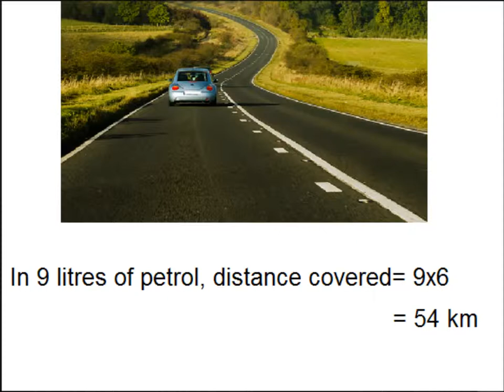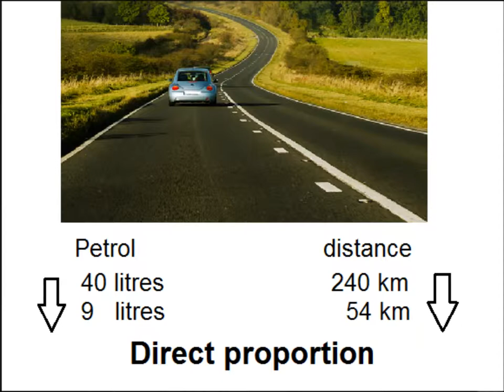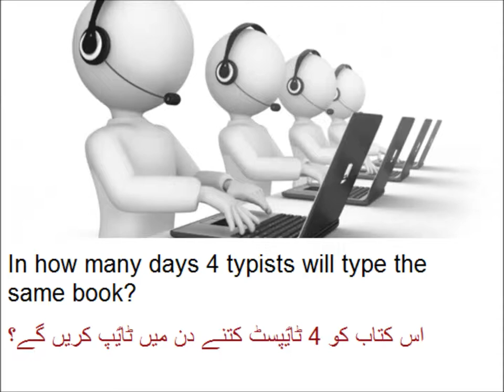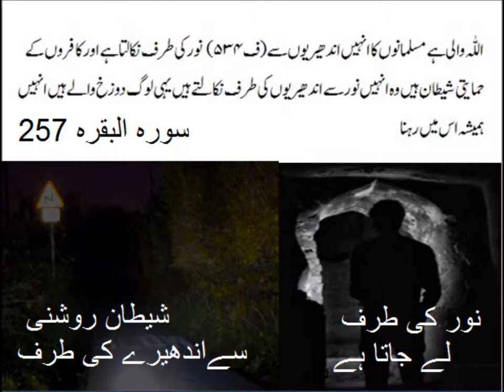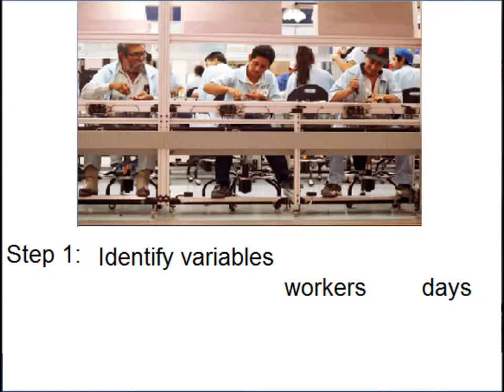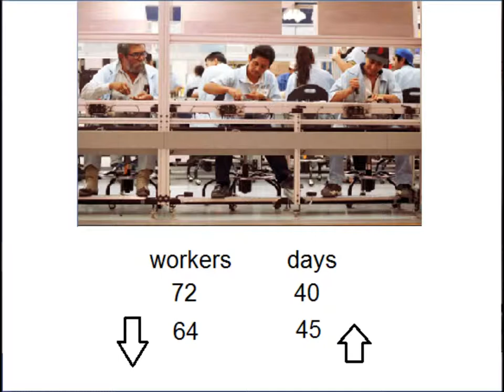Ratio and proportions in Urdu/Primary level math/lesson 69